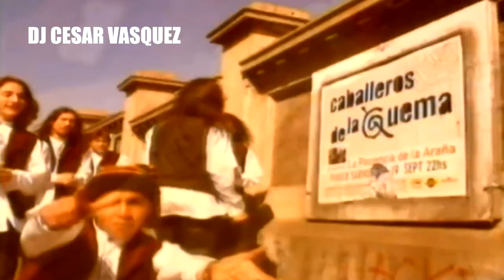Mix Bailable Cumbias Fiestas Patrias 2023 Pt.1 - Dj César Vásquez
Lo Mejor de la Cumbia 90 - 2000 en la primera parte y adelanto del Mix Cumbias Bailables Fiestas Patrias Chile 2023

Creación de DJ César Vásquez

Pronto Audio Disponible para Descargar